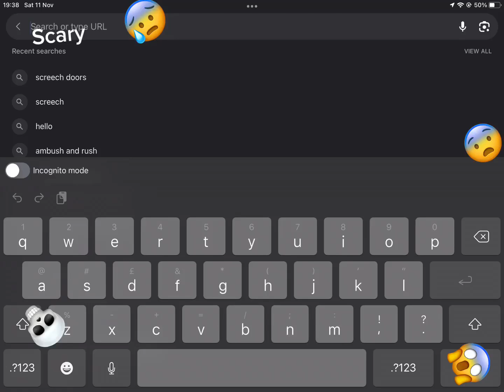Random Funny Stuff | S1 E5